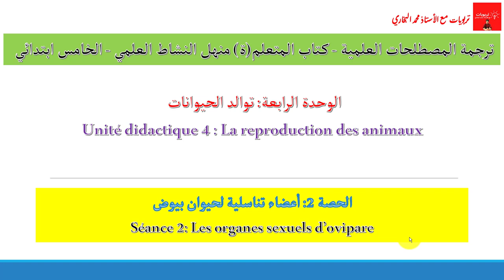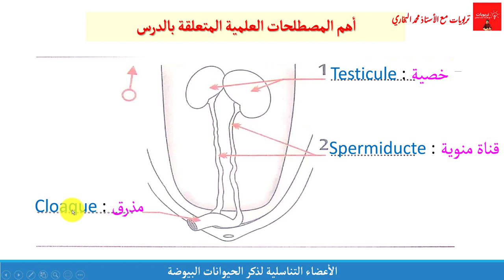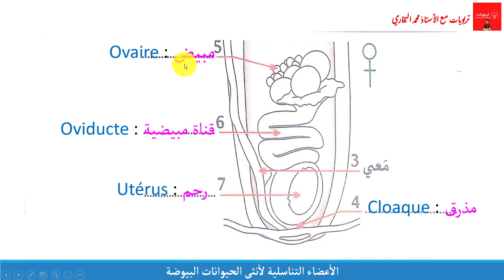مصطلحات علمية خاصة بكراسة منهل النشاط العلمي المستوى الخامس ابتدائي (التناوب اللغوي) - الحصة 2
مصطلحات علمية خاصة بكتاب المتعلم والمتعلمة منهل النشاط العلمي الخامس ابتدائي - الحصة 1